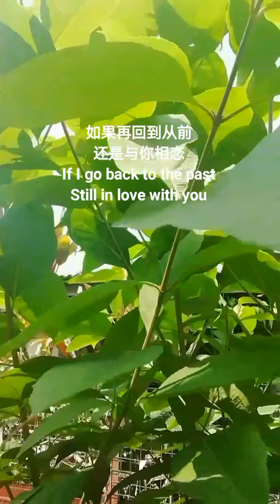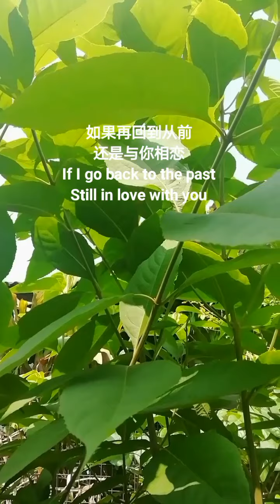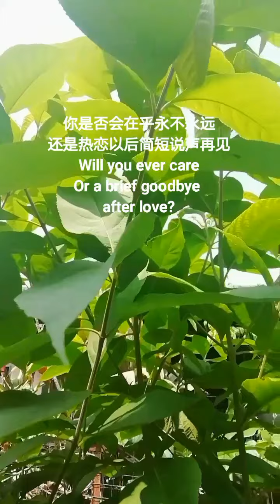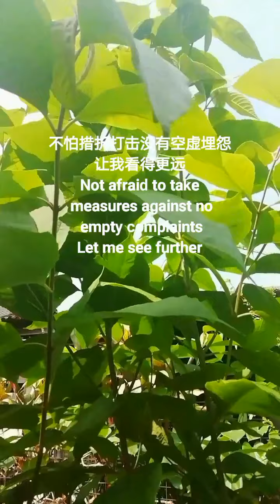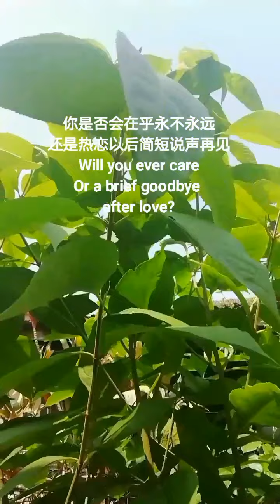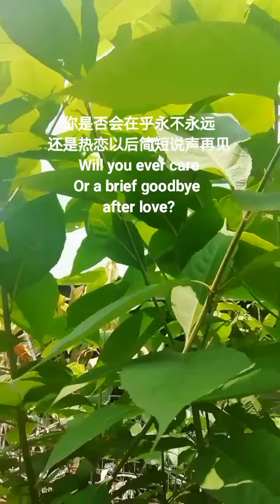七旬宅老头唱- 再回到从前❤️野男PoW18, Go back to the past,如果再回到从前,所有一切重演,我是否会明白生活重点,不怕措折打击/为你歌唱三千年,(油管主播)@野男PoW18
Perak, Malaysia.